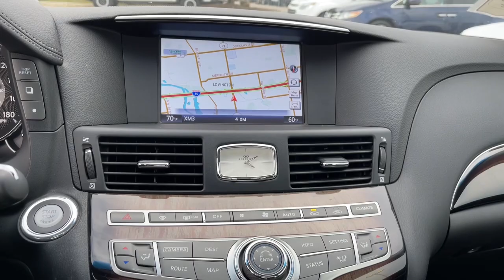2016 INFINITI Q70 Johnston, Des Moines, Urbandale, West Des Moines, Ankeny, IA GM270256AP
Black Obsidian Used 2016 INFINITI Q70 available in Johnston, Iowa at Acura of Johnston. Servicing the Des Moines, Urbandale, West Des Moines, Ankeny, IA area.
2016 INFINITI Q70 4dr Sdn V6 AWD - Stock#: GM270256AP - VIN#: JN1BY1AR9GM270256

$2500 below Kelley Blue Book! Excellent Condition. Moonroof Heated Seats Bluetooth iPod/MP3 Input Dual Zone A/C Keyless Start Chrome Wheels [K01] DELUXE TOURING PACKAGE All Wheel Drive Satellite Radio Back-Up Camera CLICK ME! KEY FEATURES INCLUDE: Sunroof All Wheel Drive Heated Driver Seat Back-Up Camera Satellite Radio iPod/MP3 Input Bluetooth Chrome Wheels Keyless Start Dual Zone A/C Heated Seats. MP3 Player Keyless Entry Child Safety Locks Steering Wheel Controls Electronic Stability Control. OPTION PACKAGES: DELUXE TOURING PACKAGE soft touch material for armrests door inserts center console and knee pads Unique Quilted Seat Pattern additional seat bolstering Suede-Like Headliner BOSE Studio Surround Sound System 16-speaker system Premium Silver-Powdered White Ash Wood Accents Premium Stitched Meter Hood Power Rear Sunshade. INFINITI Q70 with Black Obsidian exterior and Graphite interior features a V6 Cylinder Engine with 330 HP at 7000 RPM*. Serviced here Non-Smoker vehicle EXPERTS ARE SAYING: Edmunds.coms review says The standard-wheelbase Q70 provides a goodly amount of head- and legroom in all seats allowing for adult-sized rear passengers.. AFFORDABILITY: This Q70 is priced $2500 below Kelley Blue Book. MORE ABOUT US: Acura of Johnston features a wide selection of new Acura and used Acura cars trucks and SUVs. We carry all of the latest and most popular Acura models but Acura of Johnston also has Acura Certified Pre-Owned Vehicles that meet Acuras demanding standards for quality and pass a meticulous certification process. We will explain the features and benefits of each model so you can choose which is perfect for you. If you already have a model in mind feel free to stop by for a test drive! Plus tax title license and $180 dealer documentary service fee. See dealer for details.